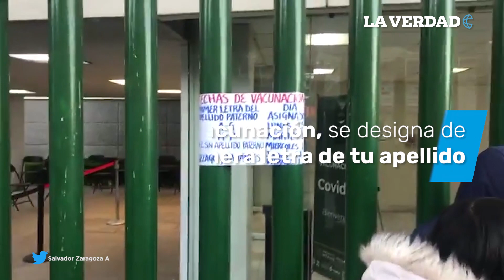Inicia vacunación de adultos mayores contra Covid-19 en México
Como parte de la Fase 2 del Plan Nacional de Vacunación contra Covid-19, este lunes 15 de febrero dio inicio la inoculación de los adultos mayores de 60 años en México, comenzando por los 333 municipios más alejados del país.

La meta es inmunizar cuando menos a 15.7 millones de adultos mayores para el 15 de abril del 2021, y posteriormente se procederá a aplicar la segunda dosis del antígeno de Oxford-AstraZeneca.

Para acceder a la vacuna sólo será necesario mostrar una identificación que avale que tienen más de 60 años y un comprobante de domicilio, y la fecha y hora asignadas dependerán de la colonia, pueblo o barrio en el que se resida, y de acuerdo a la primera letra de su apellido.